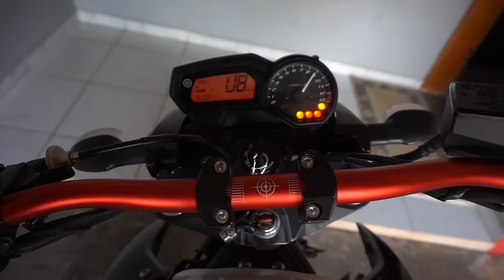GASTEI 25 REAIS EM PIPA 😱 ‹ MAIKI021 ›